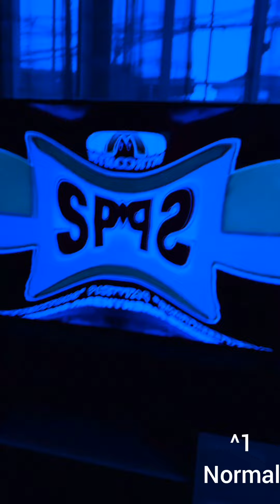Mtrcb Spg in Samsung Chorded Powers